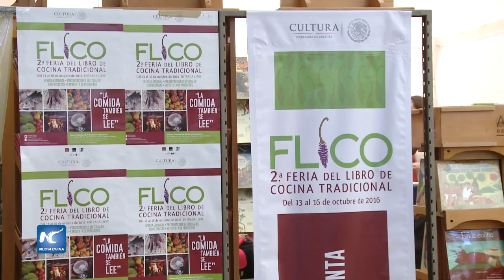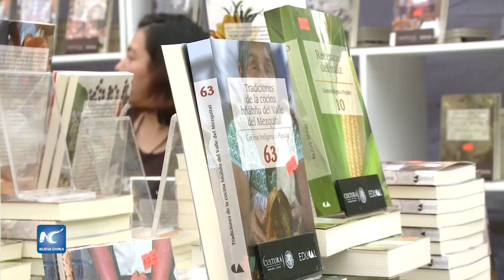Toda la cocina tradicional mexicana en libros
La cocina es conocimiento. La gastronomía se preserva en cada guiso y se transmite no solo de manera oral, también escrita. Se realiza en el Museo Nacional de Culturas Populares, la segunda edición de la Feria del Libro de Cocina Tradicional.